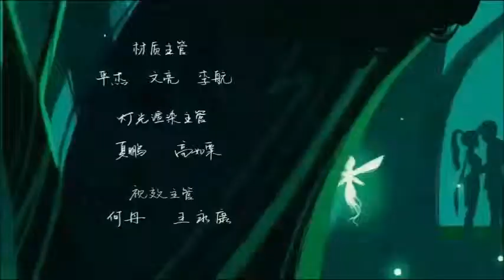Lambert and Lyia